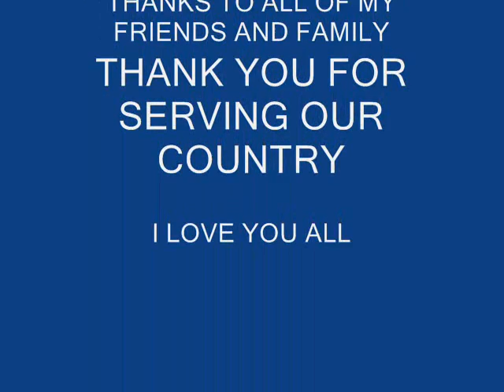Charles Revson Mitchell Idea Number 1.wmv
Truthfully save money, cure for carpal tunnel syndrome, we're the Jetsons, Welcome to 2010, Charles Revson Mitchell